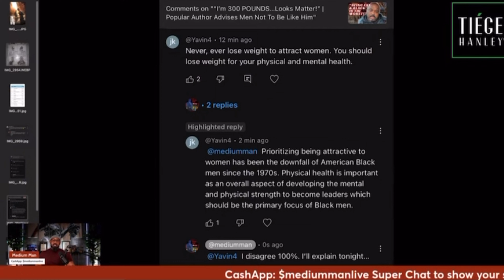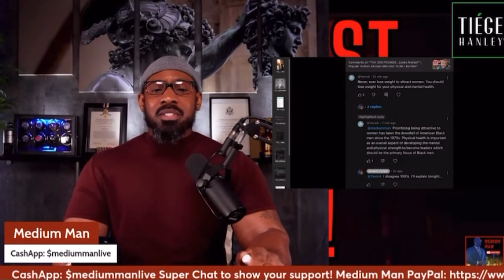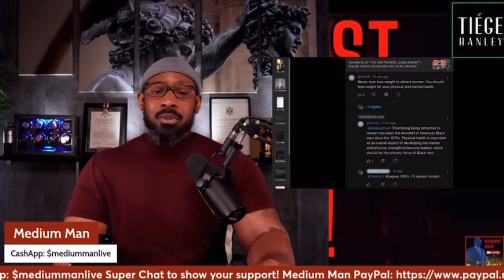“Never Lose Weight To Attract Women…” | I Strongly Disagree…GYM MOTIVATION ON STEROIDS!